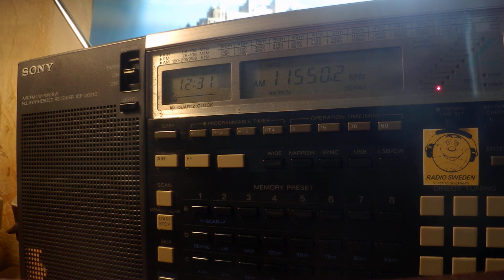01 06 2020 Iran International TV in Farsi to WeAs 1229 on 11550 Yerevan